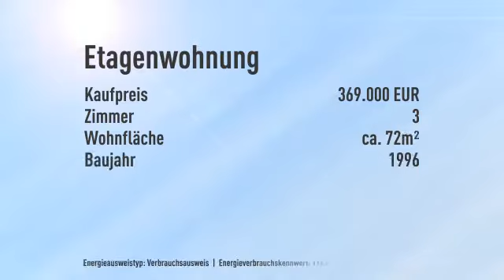Wieder verfügbar! Tolle Neubauwohnung in ruhiger Citylage!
Objektnr.: A2397
Informationen zum Energieausweis:
Energieausweistyp: Verbrauchsausweis
Endenergiebedarf: 116.0kWh/(m²*a)
Heizungstyp: Zentralheizung
wesentliche Energieträger: Fernwärme